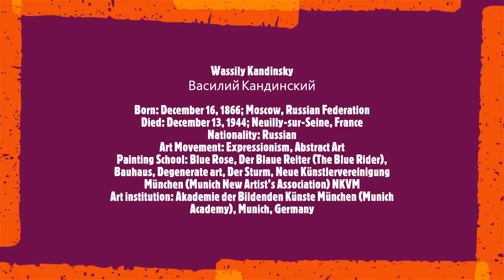Wassily Kandinsky 1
Василий Кандинский
Born: December 16, 1866; Moscow, Russian Federation
Died: December 13, 1944; Neuilly-sur-Seine, France
Nationality: Russian
Art Movement: Expressionism, Abstract Art
Painting School: Blue Rose, Der Blaue Reiter (The Blue Rider), Bauhaus, Degenerate art, Der Sturm, Neue Künstlervereinigung München (Munich New Artist’s Association) NKVM
Art institution: Akademie der Bildenden Künste München (Munich Academy), Munich,
Soundtrack:
Piotr Ilitch Tchaikovsky
 Symphony No. 2 in C Minor, Op. 17, TH.25 "Little Russian"
-4. Finale. Moderato assai - Allegro vivo - Presto ·
 Czech Philharmonic
 Semyon Bychkov, conductor